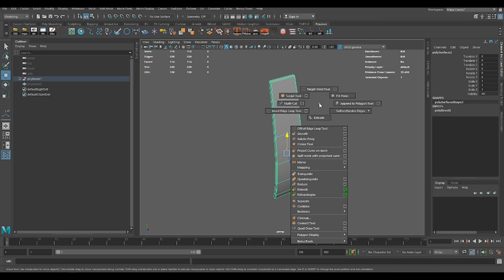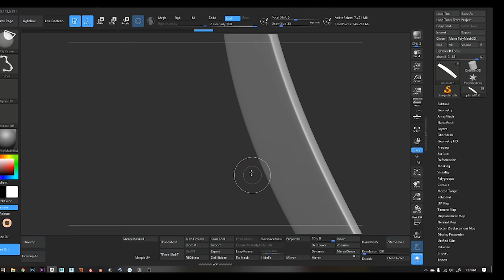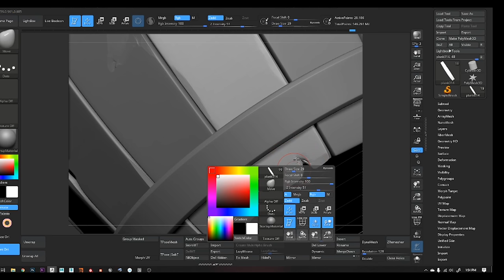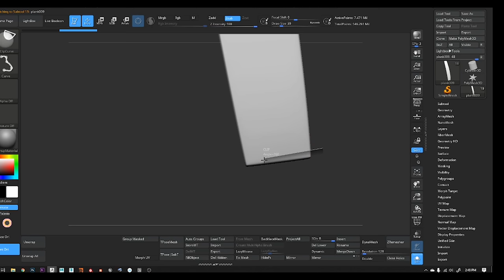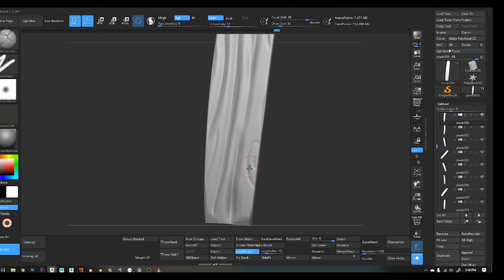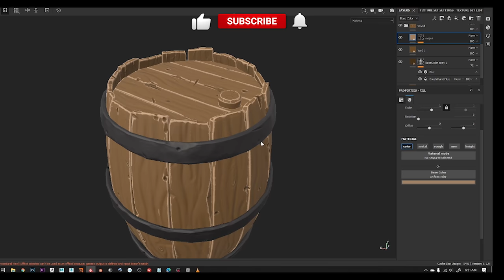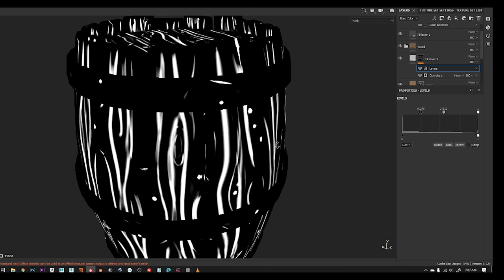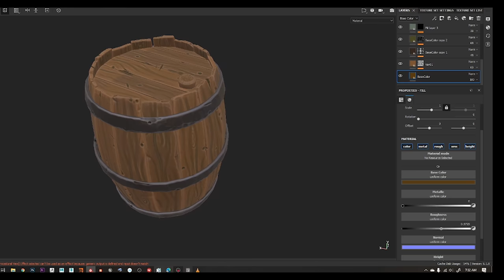How to Create A stylized Barrel In Autodesk Maya, Zbrush, and Substance Painter [Timelapse]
How to Create A stylized Barrel In Autodesk Maya, Zbrush, and Substance Painter [Timelapse][Begginers] Full process

0:00 - Intro
0:10 - 3d Modeling in Maya
2:30 - Sculpting in Zbrush
9:54 - Texturing in substance
15:10 - Final Turntable

Recommendation book: